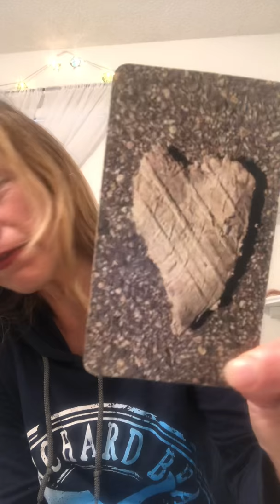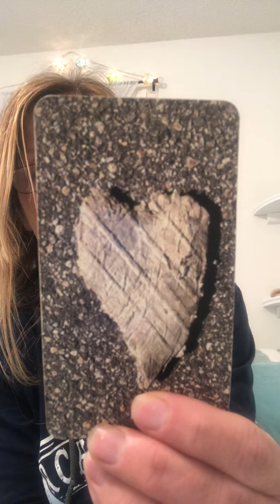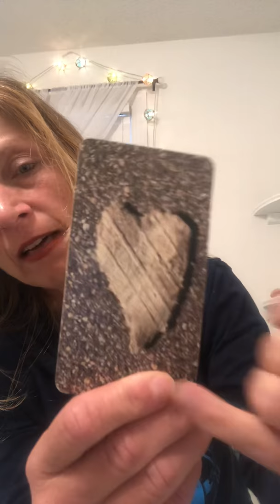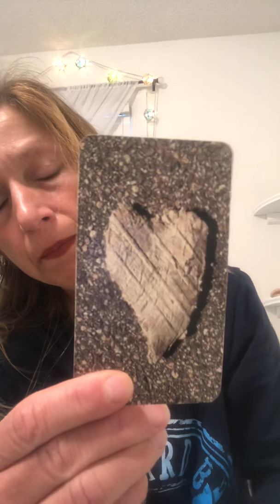MESSAGE FROM MOTHER EARTH (from Her Heart and Your’s)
Today’s message is on ACCEPTANCE OF SELF... The gift of the mirror💕